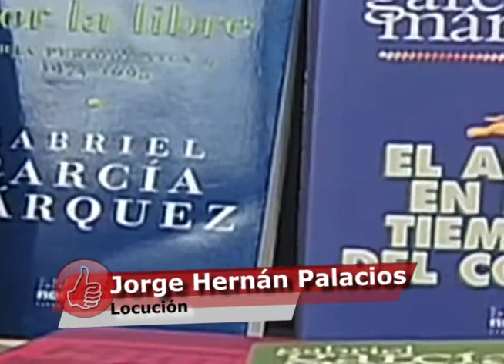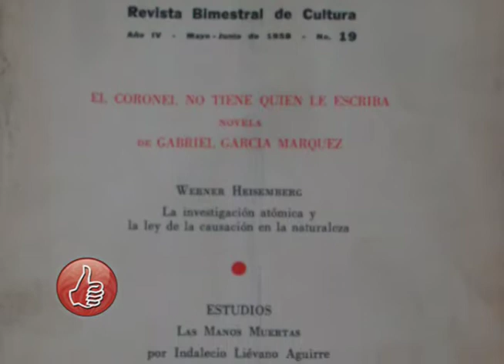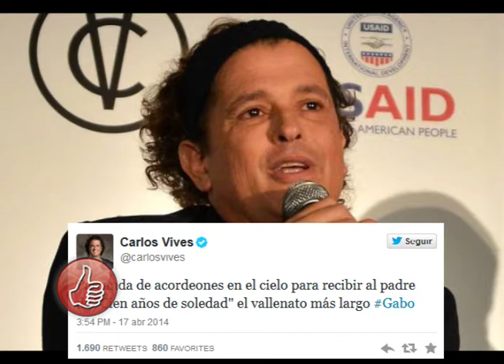BUEN PLAN 20 DE ABRIL 2014 PARTE 1 - ADIOS GABO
Buen Plan no deja de resaltar el talento de los artistas locales o internacionales, en esta ocasión tenemos un especial con el Nobel colombiano Gabriel García Márquez resaltando buenos momento hasta el momento de su partida. Vuelven los escenarios para el arte "corto circuito" en esta ocasión visitamos el teatro comfamiliar y hablamos con Juan Carlos Quintana el autor de la obra Cracker World